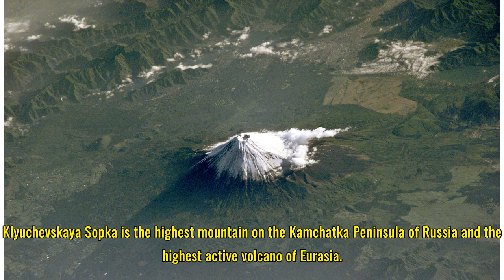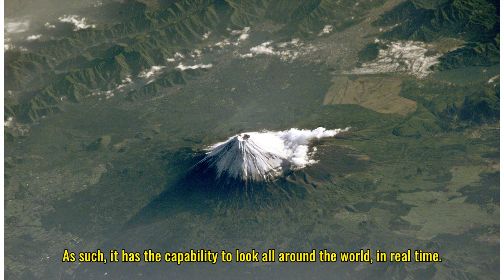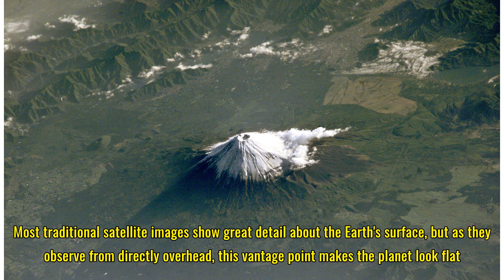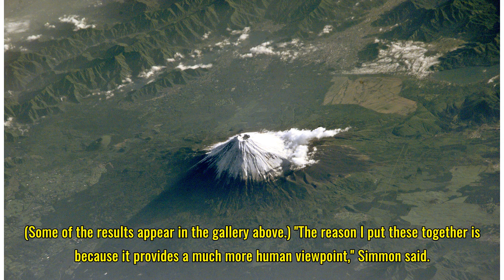Satellite images from highly oblique angles are pretty mindblowing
Klyuchevskaya Sopka is the highest mountain on the Kamchatka Peninsula of Russia and the highest active volcano of Eurasia. Riyadh is Saudi Arabia’s capital and main financial hub. Pearl-Qatar, a human-made island in Doha extending into the Persian Gulf. Angel Falls, in Venezuela, is the world's hig...